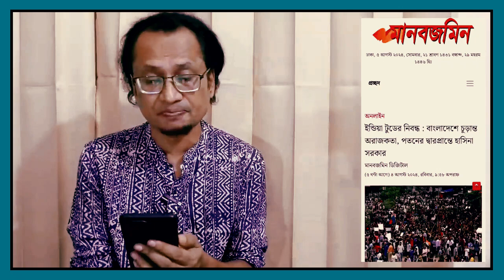মোদী কি শেখ হাসিনার পাশে দাড়াবে? Zahed's Take । জাহেদ উর রহমান । Zahed Ur Rahman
মোদী শেখ হাসিনাকে সমর্থন করেই যাবেন? Zahed's Take । জাহেদ উর রহমান । Zahed Ur Rahman